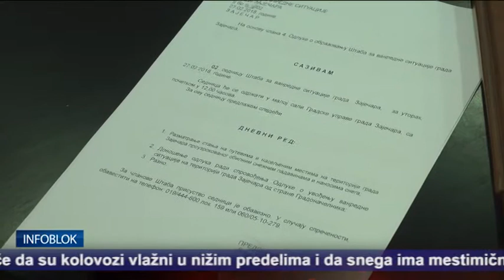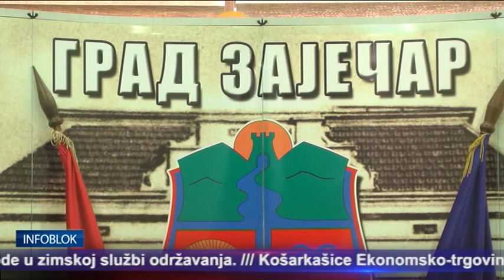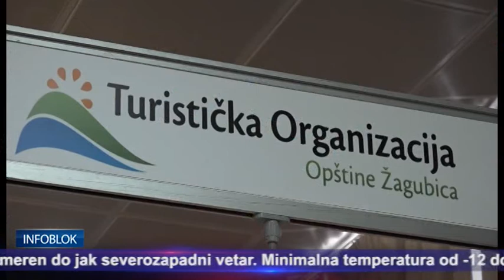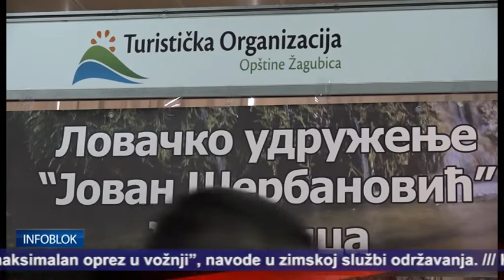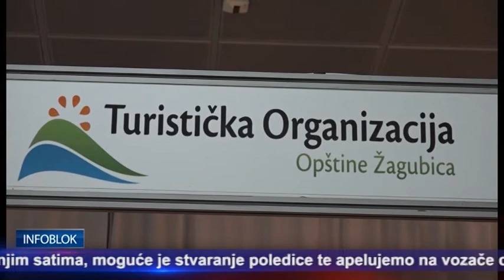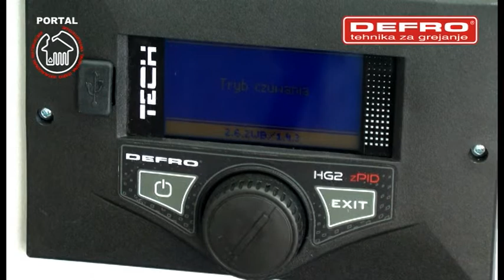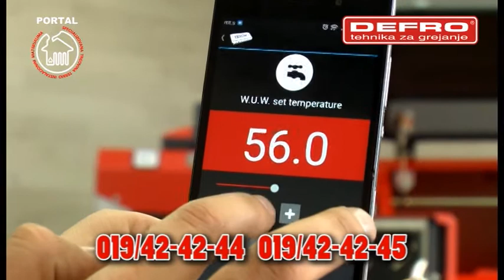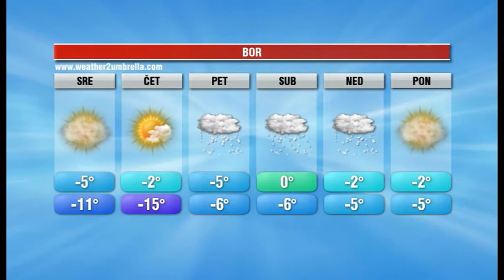INFOBLOK 27 2